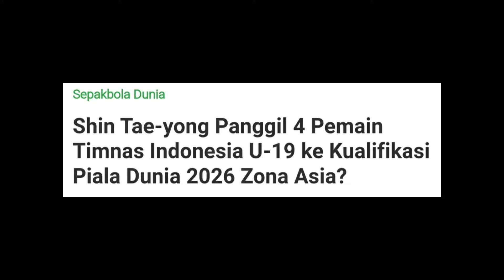🔴 SEMUA LOKAL DINONAKTIFKAN!! Squad Full Naturalisasi vs Arab Saudi di Kualifikasi Piala Dunia 2024